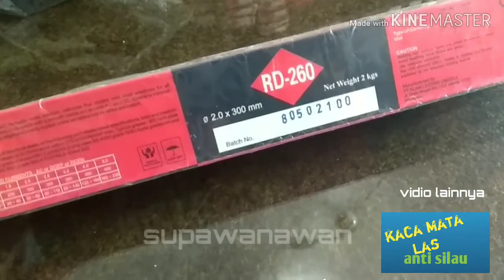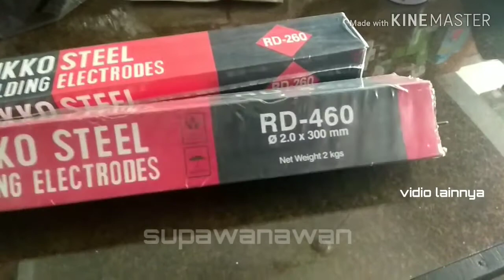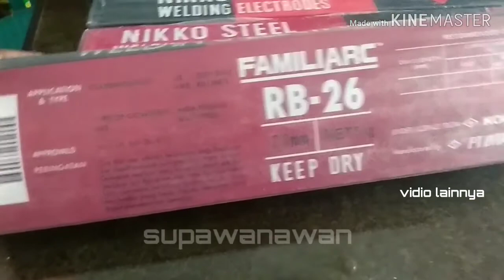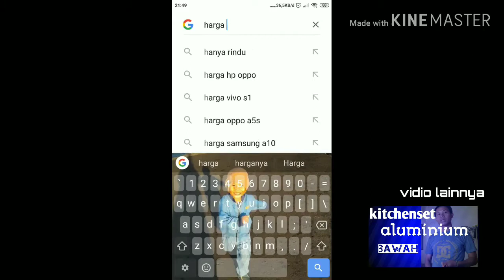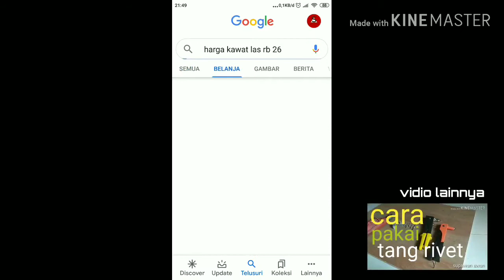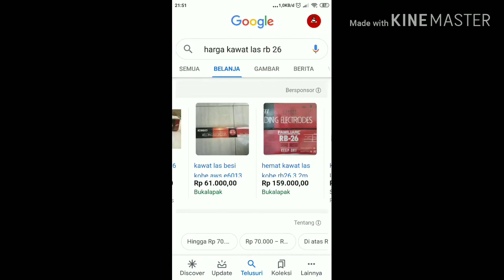kawat las rd260 rd 460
Kawatlaslistrik
Rd260vsrd460
Perbedaankawatlasrd260danrd460
Elektroda
Artikodee6013
Lasposisiflatvertikalhorizontal
Kegunaankawatlasrd260
Kegunaanrd460
Lasbesihologalvanis
Kawatlasrd260
Kawatlasrd460
Teknikpengelasan
Jeniskawatlaslistrik
Fungsikawatlas
Kawatlasuntukbesitipis
Kawatlasuntukmesinlas450watt
fungsi kawat las Nikko steel rd 260
fungsi kawat las Nikko steel rd 460
posisi pengelasan rd 260
posisi pengelasan rd 460
keguanaan kawat las rd 260 dan rd 460
arti kode kawat las
Kawat las
Elektroda las
Kawat Nikkosteel
Kawat las RD260
Kawat las RD460
Perbedaan kawat las
Perbandingan bentuk kawat las
Perbandingan harga
Harga kawat las
Las besi
Las listrik
Besi
Besi beton
Besi hollow
Besi siku
Pagar rumah
Pagar besi
Pipa besi
Besi tebal
Kawat las murah
Kawat las besi
Kawat las alumunium
Penggunaan kawat las
Cara las listrik
Las listrik menggunakan elektroda
Baja ringan
Besi tipis
Cara mengelas
Alat listrik
Mesinlas
Multipro450watt
Rd 260
Rd 460
Rb26
Harga online
Review kawat las
Cara paki kawat las
NIKKOSTEEL
WELDINGELECTRODES
RD460
belajar las besi tipis galvanis
cara pengelasan besi tipis
belajar las pemula
kawat las Nikko steel rd 460
Nikko steel electroda welding
Nikko steel rd 460
rd 460 untuk apa
rd 460 Nikko steel
rd 460 vs rd 260
cara menggunakan rd 460
kegunaan rd 460
kawat las lengket
pengaturan Amper kawat las
rd 460 e 6013
cara baca kode kawat las
kawat las untuk mesin 450 Watt
cara las dengan rd 460
harga kawat las rd 460
jumlah kawat las perkotak rd 460
Nikko steel welding elektrodes
fungsi kawat las rd 460
how to make rd 460
what ia the Nikko steel rd 460
kawat las 1 dua isi berapa?
ukuran kawat las rd 460
las
kawat las
perbezaan antara wayar kimpalan rd 260 dan rd 460
mengimpal besi nipis
belajar welding
welding rood
wayar
kimpalan
welding
pengelasan
kawat las rd 460
kawat las rd 260
Nikko steel
pengelasan datar
hasil pengelasan
kawat las listrik
kawat las Nikko steel
cara las galvanis tipis
cara las baja ringan
apakah baja ringan bisa di las
kawat ;as untuk baja ringan
tutorial cara las besi tipis
tutorial las besi
tukang las
welder workworking
supawanawan
hd karya
tukang jadi jadian
cal las plat tipis
apakah baja ringan bisa di las listrik
apakah baja ringan bisa mengantarkan listrik
apakah baja ringan bisa berkarat
apakah baja ringan bisa di tarik magnet
apakah baja bisa di las
cara las besi tipis dengan mesin las 450 watt
las listrik
stick welding
Penyebab dan cara mengatasi kawat las lengket saat pengelasan | las listrik pemula
Penyebab kawat las lengket
Penyebab kawat las sering lengket
Cara mengatasi kawat las lengket
Kawat las lengket
Mengatasi kawat las lengket
Las listrik pemula
Las listrik lengket
Kenapa kawat las lengket
Kawat las nempel
Kawat las listrik lengket
Kawat las sering nempel
Belajar las listrik
Belajar las listrik pemula
Cara kawat las tidak lengket
Cara cepat belajar las listrik
kawat
kawat las 2.0
elektroda
mesin las
travo las
nikko steel
rd 460
alat
bahan
usaha
pekerjaan
Eletroda
besi hollow
besi siku
siku magnet
alat las
siku magnet wipro
siku magnet welding
siku magnet untuk las
siku magnet terbaik
siku magnet 4
siku magnet takiro
kawat las untuk mesin las 450 watt
kawat las untuk pemula
kawat las untuk besi hollow
kawat las stainless
kawat las argon
kawat las besi tipis
kawat las besi siku
kawat las murah
rd 260
galeri seni
alat bantu las
nikkon stell
welding elektrodes
cara las agar tidak lengket
pengelasan besi galvanis
belajar las untuk pemula
mengatasi kawat las lengket saat pengelasan
menghindari bolong saat pengelasan
teknik las besi tipis
belajar las
multipro 450 Watt
kawat las lengket saat pengelasan
cara cepat belajar las
cara pakai kawat las besi tipis
rd 260 rd 460
apanama kawat las
kawat las sering lengket saat pengelasan